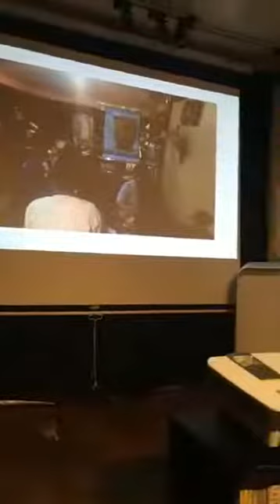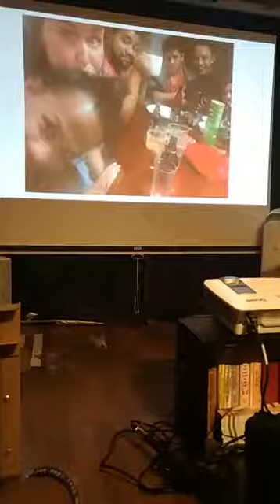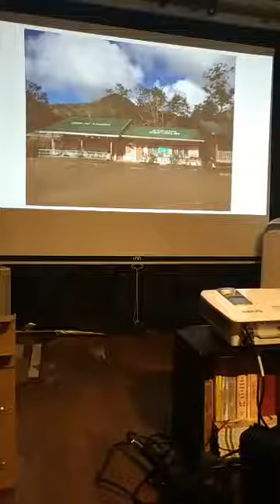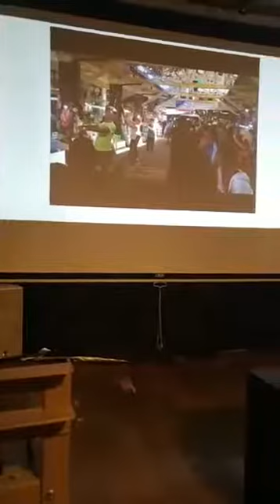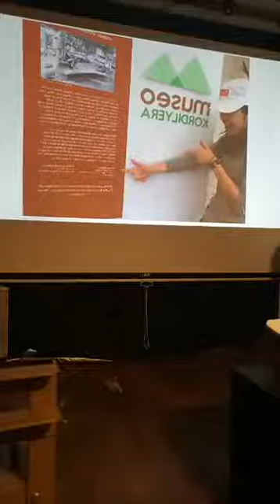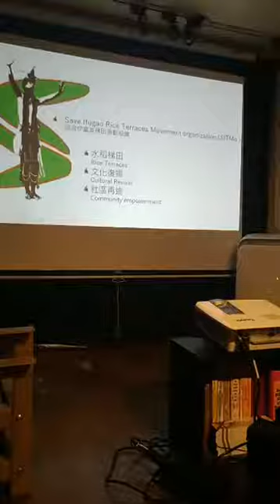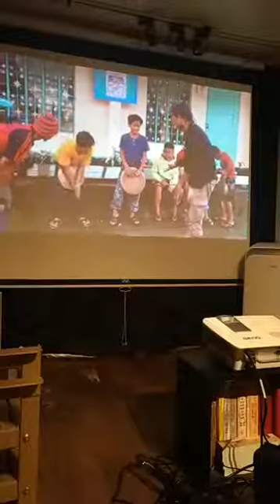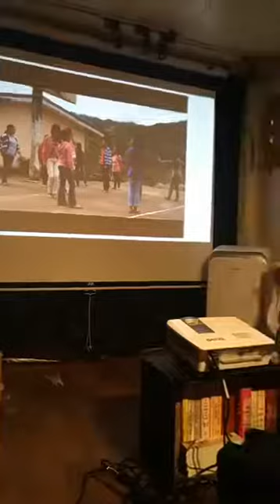Jun 03 2017【進擊之聲x燦爛菲律賓】陳怡彤：戀戀伊富高 01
【進擊之聲x燦爛菲律賓】陳怡彤：戀戀伊富高

◎時間：2017年06月03日 Sat 19:00
◎費用：100元
◎地點：新北市中和區興南路一段135巷1號，南勢角捷運站四號出口步行三分半鐘
*可自由攜帶餐飲入場。現場提供免費開水和有費禾餘麥酒。

【活動簡介】
在菲律賓的伊富高省，擔任Save Ifugao Rice Terrances Movement organization 志工的49天研習活動，深刻體驗當地生活與文化，學習組織社區營造方法，及對所有事物反思與反省，從格格不入的異鄉人到打從心底認定伊富高就是我的家，當中所有的喜怒哀樂，都會完整呈現於此次分享。

【講者簡介】
國立政治大學民族學系三年級的陳怡彤，
跟大家一樣持續學習，不斷探索中:)

【延伸閱讀】
政大生 參與搶救菲國伊富高梯田

共同主辦： 進擊之聲: 台菲公民社會音樂暨藝術交流計畫 / Project Sound of Strike、燦爛時光東南亞主題書店